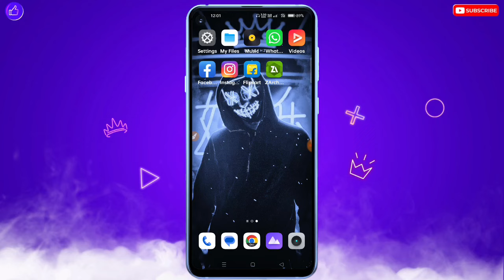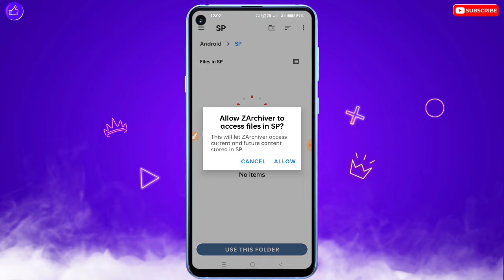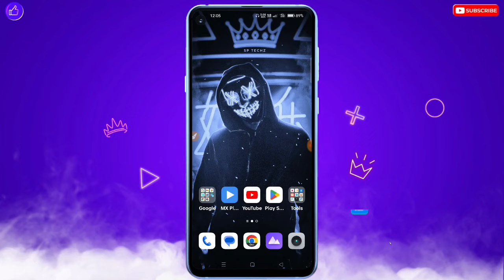ZArchiver OBB Folder Not Showing Problem | ZArchiver Me Data Aur OBB Folder Open Nahi Ho Raha Hai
❀ 🔥☞ 𝗛𝗶 𝗗𝗼𝘀𝘁𝗼𝗻 !!! ❀

___________✾ ᴛʜᴀɴᴋ ʏᴏᴜ.✾___________